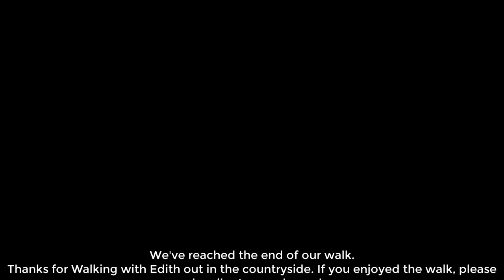Summer Walk in The New Forest with Edith at Half Moon Common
Walking in The New Forest at Half Moon Common, with Edith the miniature schnauzer. For best quality viewing on a laptop, please make sure you are watching in 1080p HD. (Click on the gear symbol in the bottom right of the video).

A relaxing walk amongst the trees and ferns in this lovely part of The New Forest. Look out for the ponies that we meet along the way.

Watch on your phone, tablet or better still, on your smart TV. Make a cup of something, sit down and relax as you follow Edith along the paths and tracks in the forest. Listen to the soothing music and imagine that you are there!

You could walk around your room as you follow Edith - great exercise.

Look out for more Walking with Edith videos, there are at least two new ones each month.